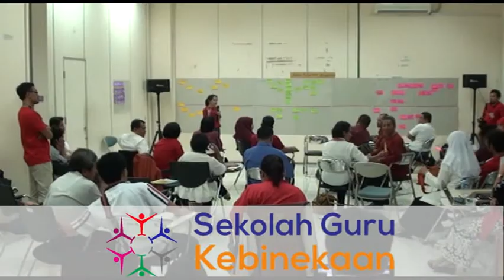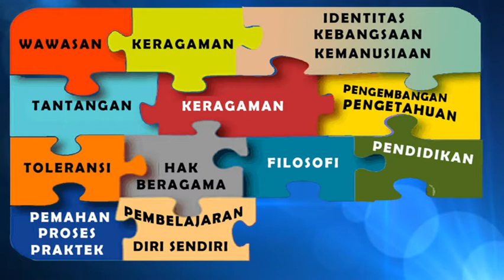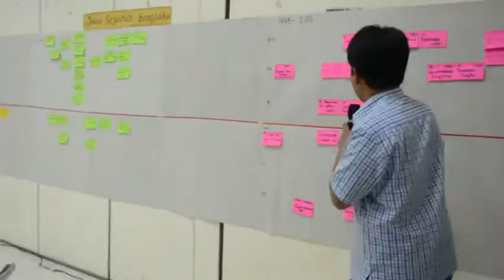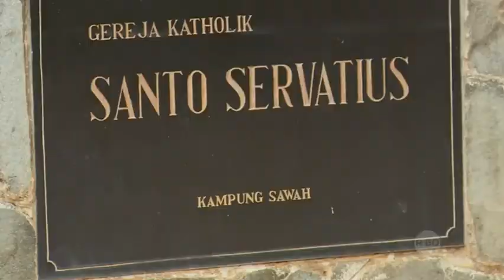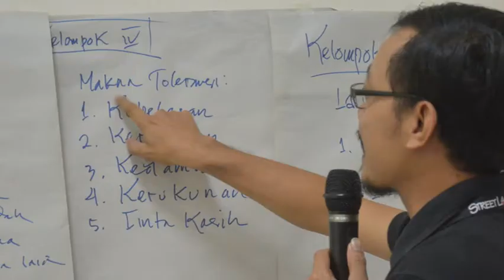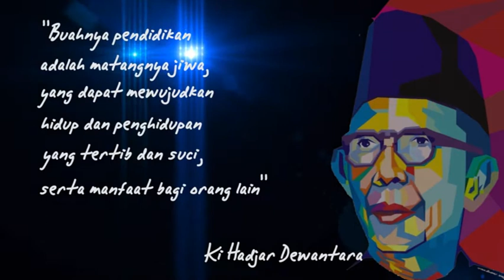YCG - Sekolah Guru Kebinekaan (SGK) 2016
Sekolah Guru Kebinekaan (SGK) adalah model pendidikan yang digagas oleh Yayasan Cahaya Guru dalam rangka membangun kapasitas dan peran guru sebagai rujukan nilai-nilai keragaman, kebangsaan dan kemanusiaan di lingkungan pendidikan dan masyarakat.  Terdiri dari  15 pertemuan  yang memadukan metode belajar di dalam dan di luar kelas, model pendidikan ini didukung oleh sistem dan  tenaga pengajar yang mumpuni di bidangnya untuk pengembangan pemahaman dan keterampilan para guru.